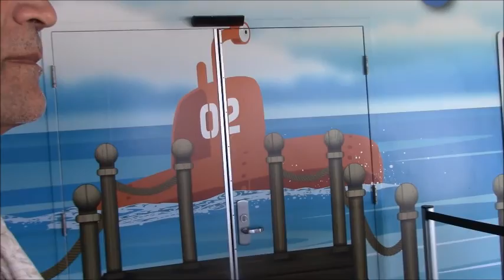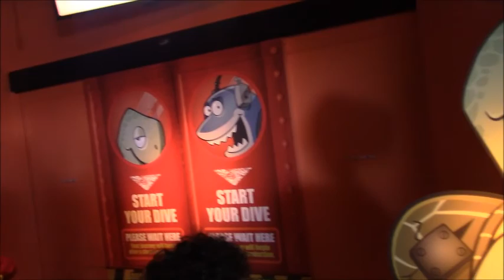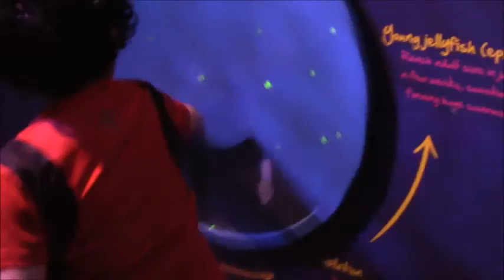Sea life Legoland - Vlog3 - يوم في Sea life Legoland